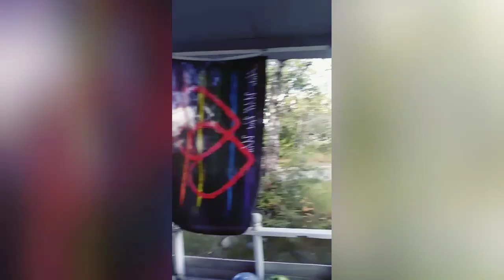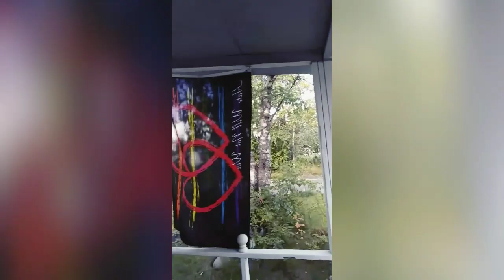Nuevos projectos y nuevas ideas para una Trasicion mas sana.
Hola mis amores aqui les dejo unos minutos de platica de las cosas muevas que estan pasando. Besos corazones😘🌸💜💜💚❤💗💛💙